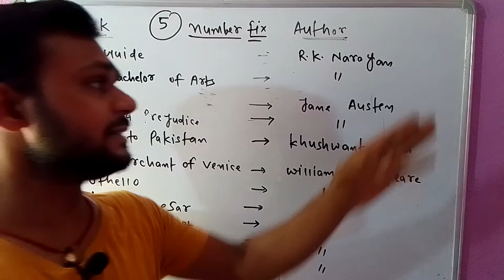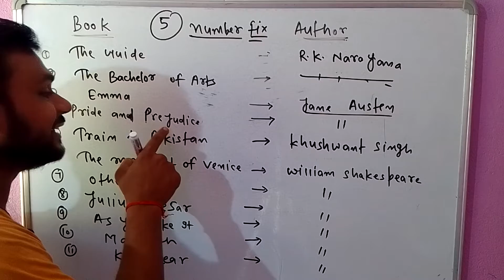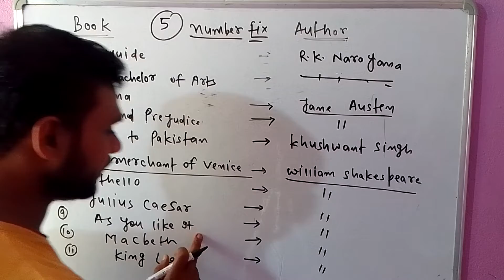CLASS 12 TH 🔥🔥🔥STORY OF ENGLISH BOOK (BOOK AND AUTHOR NAME) MOST IMPORTANT CLASS by Suman sir 🔥